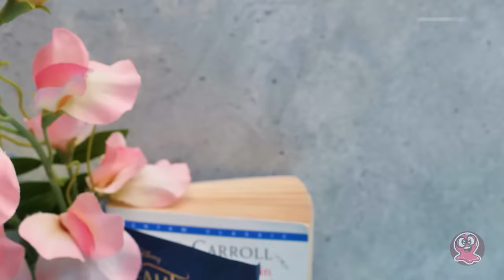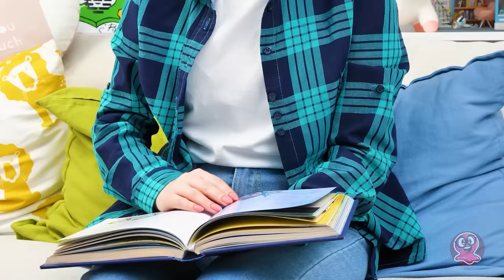मिनिएचर प्रिंसेस कैसल कैसे बनाएं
प्रिंसेस ने सैम और स्यु का घर ले लिया है! अब वो छोड़ना नही चाहती। उन्हें कैसे रोकें? स्यु के पास बहुत बढ़िया आईडिया है! हमें उनका कैसल बनाकर देना होगा! पर मॉडर्न!

तो, प्रिंसेस किस तरह का कैसल चाहती है? ये पिंक फेसेड्स और ब्लू रूफ वाला घर है जिसमे बहुत जगह है! तो सब प्रिंसेस को काफी जगह मिल जाएगी। कोज़ी बेड्स और एक्सेसरीज़ वाले कई कमरे है, और फायरप्लेस वाला लिविंग रूम और एक कोज़ी लाउन्ज एरिया यहाँ ये ब्यूटीज़ एक साथ फ्री टाइम बीताते हैं। पर इतना ही नही! अंडरवॉटर प्रिंसेस को नया बाथरूम बहुत पसंद आएगा! और सबसे ऊपर एक ज़ोन होगा जहाँ म्यूसिकल इंस्ट्रूमेंट्स और टेलिस्कोप होगा। वैसे, क्योंकि कैसल मॉडर्न है, क्यों ना हम एलीवेटर लगाए? इससे, प्रिंस अपनी प्रिंसेस तक जा सकते है!

और हाँ, ऐसे अच्छे पैलेस में, पेड़ों और फूलों वाला ग्रीन एरिया होना चाहिए। ऐसे अच्छे मौसम में सब बाहर जा सकते हैं और धूप और पंछियों की चेहचकने का आनंद ले सकते है!

हमें उम्मीद है प्रिंसेस को हमारा कैसल बहुत पसंद आएगा!

Title: Cuckoo